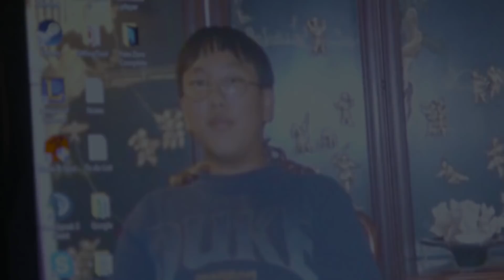Best Of Doublelift - The Greatest Of 'em All | League Of Legends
Best Of Doublelift; A Funny Montage of TSM Doublelift featuring his best plays and funniest moments!